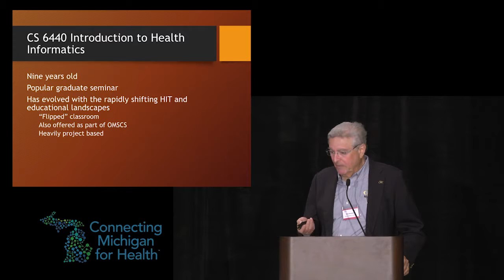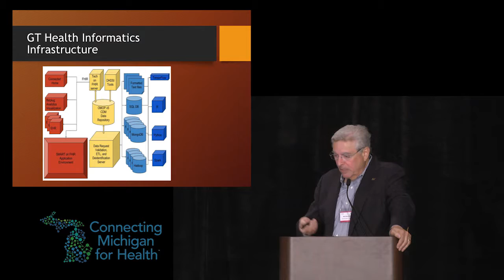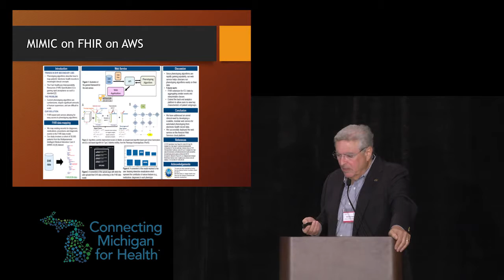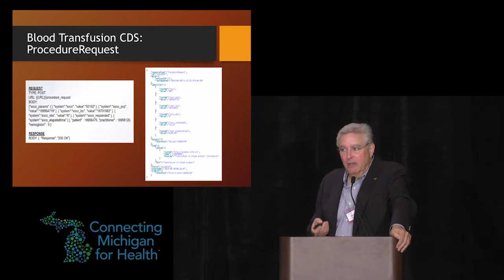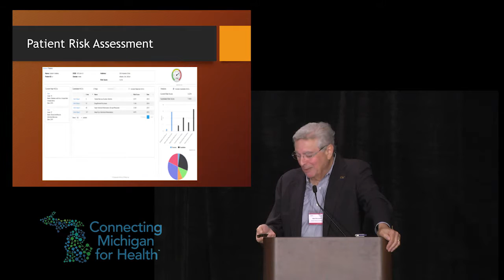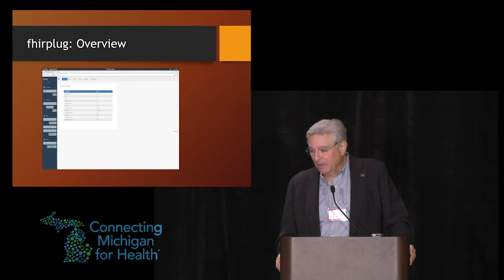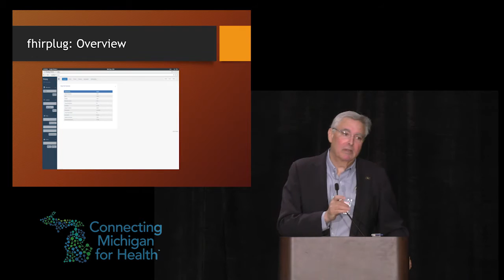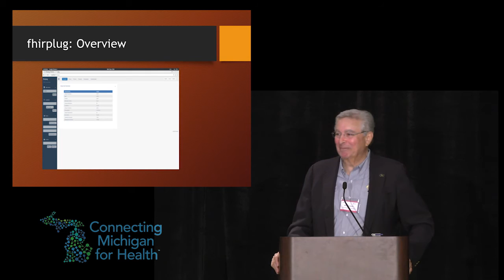FHIR Resources for Testing PatientGen | Connecting Michigan 2016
FHIR Resources for Testing PatientGen

The FHIR specification (Fast Healthcare Interoperability Resources) is the next evolution in standards for exchanging health information electronically, leveraging existing models to provide a consistent, easy to implement, and rigorous mechanism for exchanging data between healthcare applications.

Dr. Jeff Eastman, Mark Braunstein